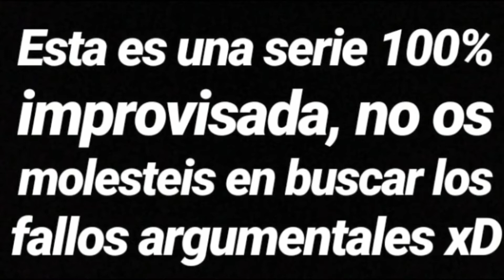EXTRAÑA NORMALIDAD #8 |SERIE ACNL| Animal crossing new leaf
Que intenso

Si queréis participar o tenéis ideas para proyectos/series/concursos de Acnl o Acnh me habladme por insta xd

✨Extraña normalidad✨

~Sinopsis:
Directxr(s): Luz, Migue, Sana y Víctor
Guionista(s): No hay, todo improvisación

Sinopsis: Divertida historia de drama y humor con muchos giros inesperados

Una familia muy normal que para nada se desmorona cuando Luz (la hija menor) se entera de las cosas para nada perturbadoras que le han estado ocultando.

¡Nada de asesinatos, desesperación o caídas al río por aquí! (Xdd)